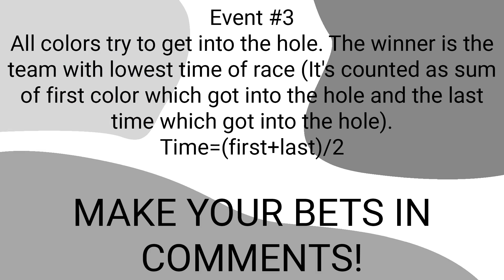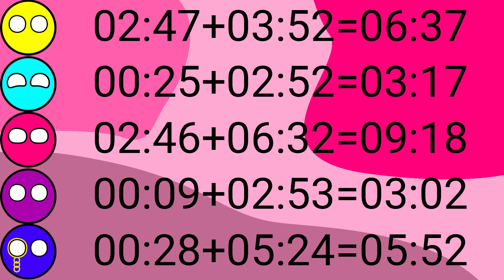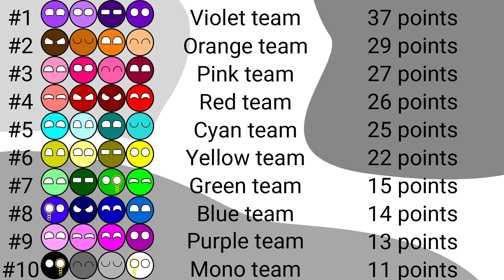Colors Marble Race Cup 2019 #3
Marble Race Tournament with colors episode 3.

Hello! This is my new marble race season. I divided 40 colors and made 10 teams. I added them to this simulation. This is absolutely unreal video which carries a entertaining function.

Marbles:
Monochrome team:
Black
Gray
Silver
White

Red team:
Coral
Lava
Maroon
Red

Yellow team:
Honey
Lemon
Olive
Yellow

Orange team:
Brown
Copper
Orange
Peach

Green team:
Emerald
Forest
Green
Lime

Cyan team:
Cyan
Ice
Teal
Turquoise

Pink team:
Flamingo
Pink
Rose
Wine

Purple team:
Bubblegum
Fuchsia
Magenta
Purple

Violet team:
Lavender
Lilac
Ultramarine
Violet

Blue team:
Blue
Midnight
Navy
Sky

Timecodes:
0:00 Race 1
4:32 Race 2
9:01 Results